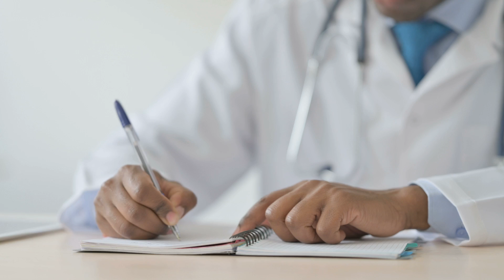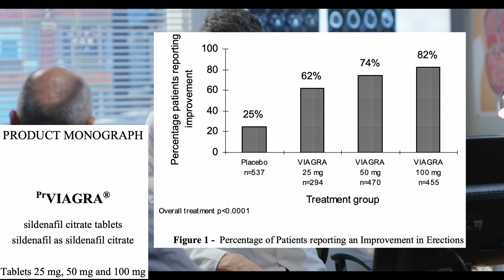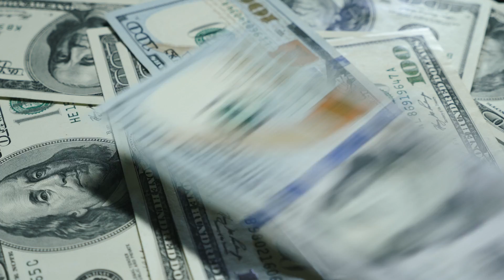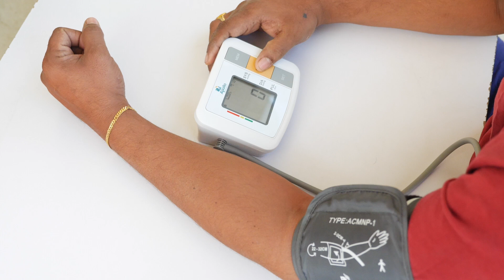Viagra Sildenafil Citrate Full Review - Doctor of Pharmacy - Pharmacist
Viagra, sildenafil, has been once of the most revolutionary innovations in the history of mankind. In this video, we discuss its indications, safety, efficacy, cost and convenience. More information about sildenafil can be found in the product monograph. Hope you enjoy!